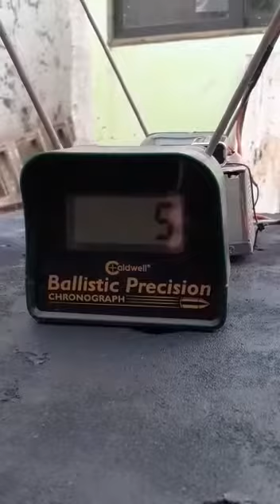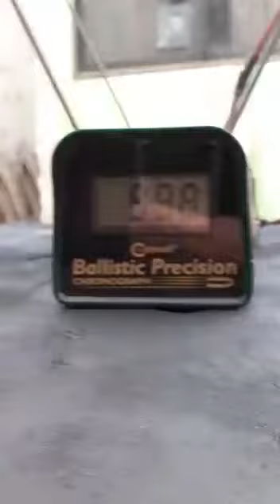menaldi bullpub 5.5 potenciado con sistema be&se de carlos de concepción del Uruguay entre ríos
hola amigos del aire acá dejamos otro trabajo terminado del amigo Carlos De concepción del Uruguay entre ríos
se le hizo sistema be&se y se pintó la culata bull pub estallo antiguo espero que les guste como quedo gracias por confiar siempre en nosotros be&se